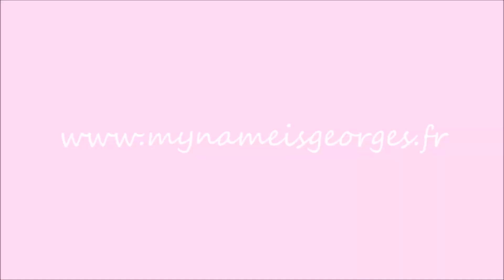Podcast tricot et couture #17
♥ Le blog c'est par ici ♥